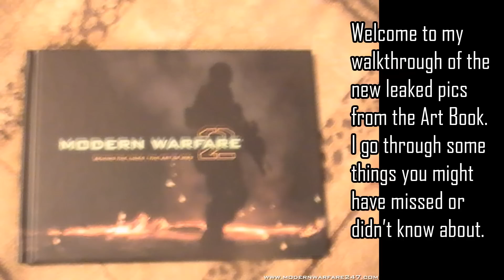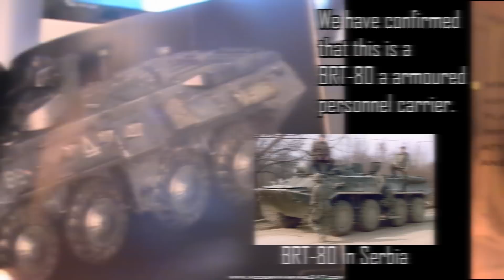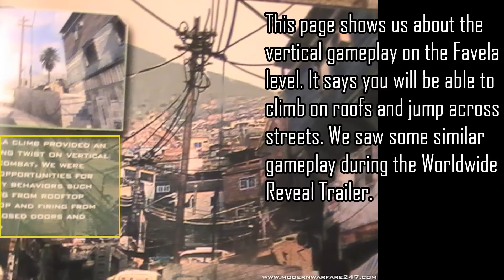Modern Warfare 2 Leaked Images of the Art Book in Prestige and Hardened Editions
This video shows you  pages from the art book included in both the Hardened and Prestige Editions. On each slide I give you show more in depth info and intel on what you are looking at. These leaked images were just released yesterday.